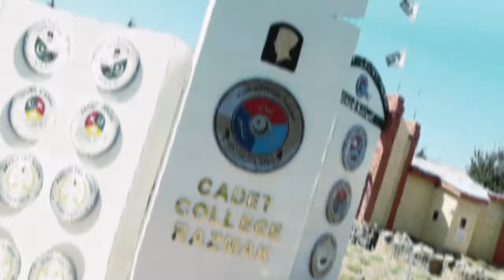Cadet College Razmak